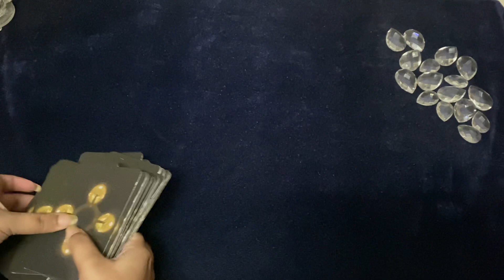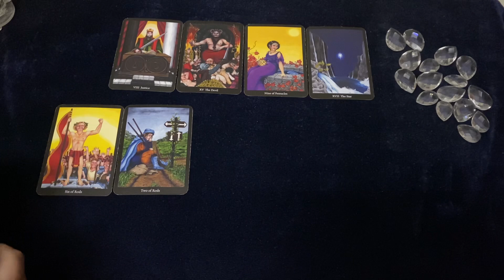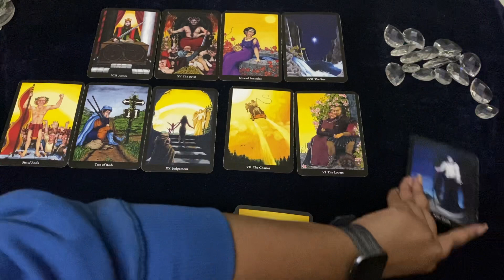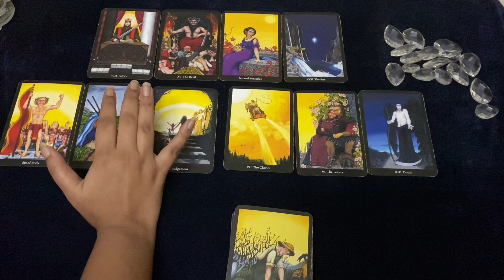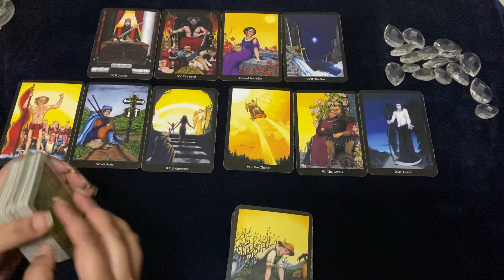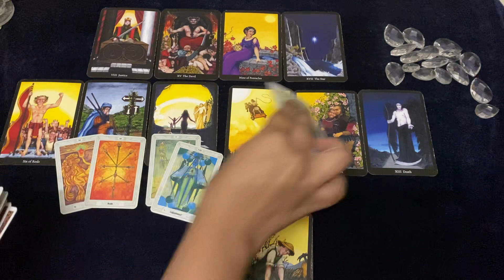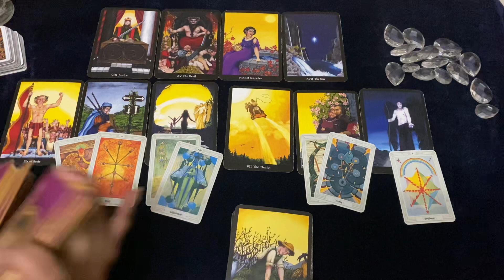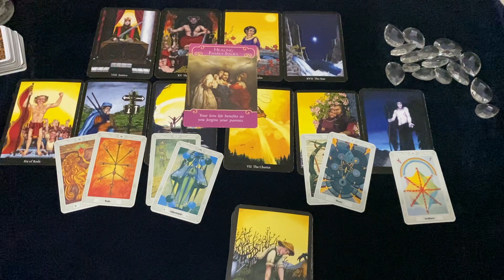Aquarius (कुम्भ) ♒️ January 2021 Love Tarot Hind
⭐This Tarot reading applies to people with their sun, moon or rising with the sign of Aquarius (कुंभ) for January in Hindi . Please mind that the readings are general and may not resonate with all of you.

Indianlifestory is an initiative to preserve the Indian crafts and showcase them to the world. It is started to make India proud and show the world what India is about. Please support the website by shopping with us

Etsy Shop

⭐Reading Charges are as follows
3 questions Rs. 500 (text reading)
30 minutes Rs. 1000 (audio reading)
1 hour Rs. 1500 (audio reading)

⭐ Announcements
Tarot Decks Used:
Golden Art Nouveau
Crowley Thot Deck